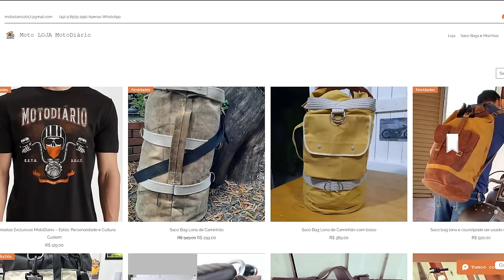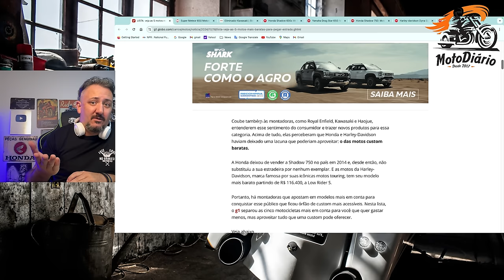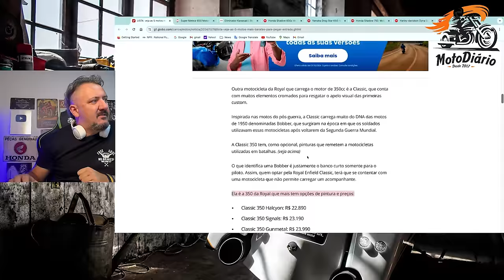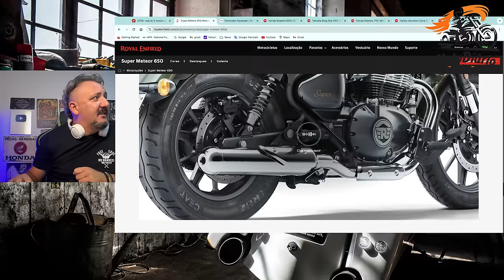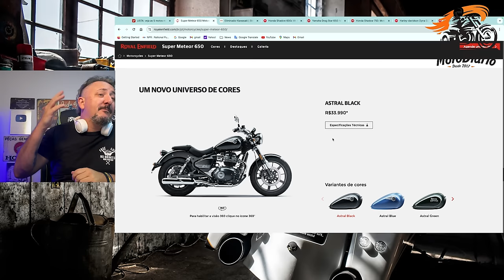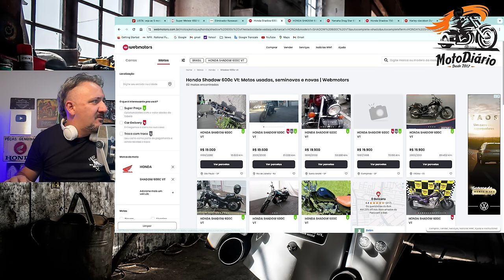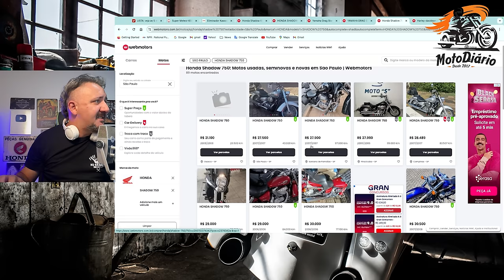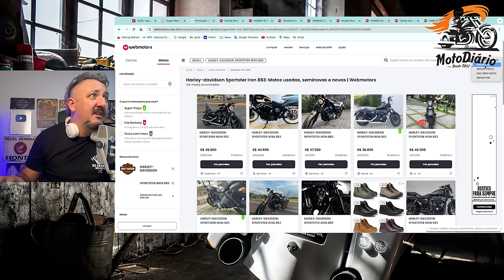Cabem no seu bolso: 10 motos BARATAS para trabalhar e PEGAR ESTRADA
✅✅✅ ADEMICOM